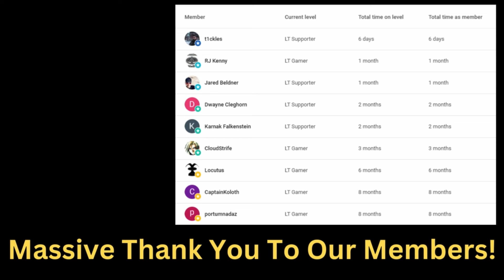Tlatoani - Early Access Review - Aztec City-Building Like You’ve Never Seen!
Join me as I explore Tlatoani: Aztec Cities, a unique city-building game set in the heart of the Aztec Empire! In this Paradox Sponsored first-look video, we dive into the early access release of this city-state management game where you can build, trade, and conquer to become the Tlatoani, or emperor.

00:00 Intro
01:50 Gameplay & Vibes
04:03 Presentation, Graphics and Sound
05:00 What sets it apart?
07:57 Pros & Cons